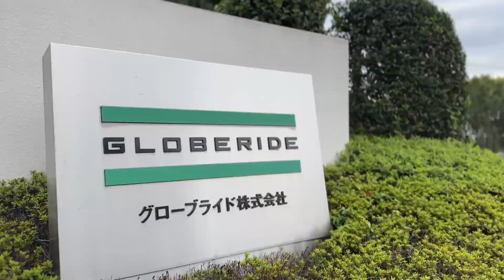新作良すぎ‼️2024 New BEAST series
公式SNSアカウントのフォローもお願いします。

 ↓↓無料体験は随時受付中！！↓↓ 　※予約は下のURLよりお願いいたします。

すでに体験された方も¥1,100-でもう一度体験できます！